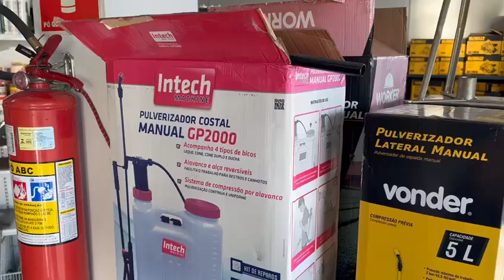Concreaço - Pulverizador Costal em Muzambinho MG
CATEGORIA: Loja de Ferramentas Guaxupé MG. Loja de Parafusos Guaxupé MG. Ferramentas Guaxupé MG. Ferramentas Elétricas Guaxupé MG. Parafusos Guaxupé MG. Venda de Betoneira Guaxupé MG. Ferramentas Makita, Ferramentas Black Decker, Ferramentas Tramontina, Ferramentas DeWalt, Ferramentas Bosch Guaxupé MG. Ferramentas Compressores de Ar, Furadeira, Parafusadeira Guaxupé MG. Máquina de Solda, Esmerilhadeira, Martelo Rompedor Guaxupé MG. Grampeador Pneumático, Ferramentas Pneumáticas, Desengripante Guaxupé MG.

Produtos: Cortador de piso, compressores de ar, pistolas pistola de pintura, colher de pedreiro, nível de pedreiro, desempenadeira, prumo, régua de nível, trena, trena a laser, carrinho de mão, telas de galinheiro, telas, mangueiras, discos, disco de corte, disco de desbaste, disco de amolar, eletrodos, serra mármore, serra fita, serra tico-tico, escadas de alumínio, chave de fenda, chave philips, chave canhão, chave de teste de voltagem, chave inglesa, chave de boca, alicate, alicate bico fino, alicate de corte, marretas, martelos, marteletes, picareta, cavadeira de boca, enxada, pá de pico, enxadão, rastelo, ferramentas de jardim, tesourão de poda, cortador de grama, roçadeiras, motosserra, epi, capacete florestal, colete refletivo, protetor auricular, óculos de proteção, óculos de proteção de solda, máscara soldador, lentes para mascara de solda, parafusos, porcas, arruelas, braçadeiras, braçadeiras de nylon, enforca gato, pregos, come de sinalização, fita zebrada, correntes, correntes de plástico, morsa de bancada, soprador makita, brocas de madeira, brocas para concreto, lixas, lixa ferro, lixa madeira, colas, desengripante, silicone, veda calha, fita crepe, fita isolante.

Com mais de 20 anos de experiência, começamos nossas atividades com uma loja localizada na mesma avenida atual porém em outro número.

Com o passar dos tempos abrimos mais uma loja, que era onde está a atual, porém, com menos produtos e voltadas a ferramentas mais pesadas. Com a necessidade unificamos as duas lojas nesse atual endereço e aumentamos o espaço, trazendo muitos produtos com uma diversidade enorme.

Levando para nossos clientes e amigos o que há de melhor em ferramentas, parafusos, máquinas elétricas, compressores e muito mais, venha nos fazer uma visita e se surpreenda com a variedades de produtos que irá encontrar!

Endereço: Av. Dona Floriana, 1714 - Parque das Orquídeas, Guaxupé/MG